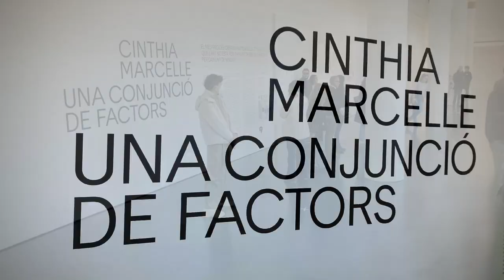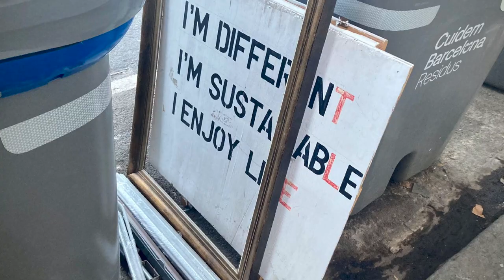HolaBarcelona — Décembre 2022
Un triptyque en silence, mais ensemble, la volonté de croire la prunelle de tes yeux, voici HolaBarcelona en décembre 2022…